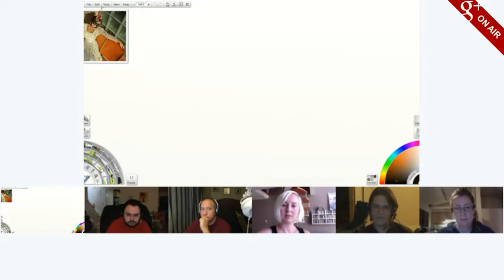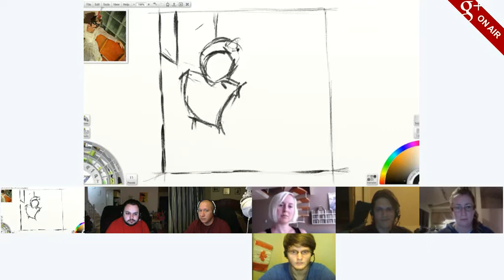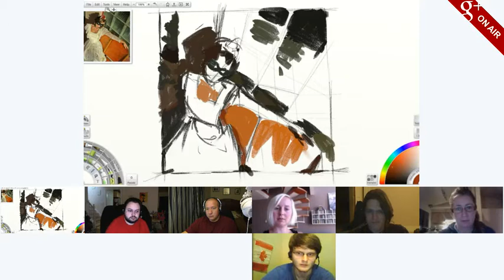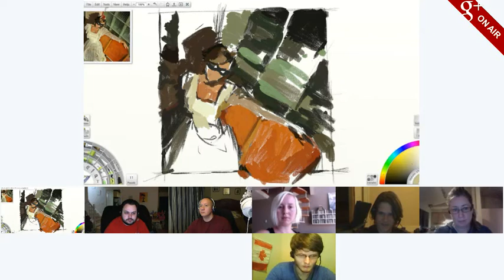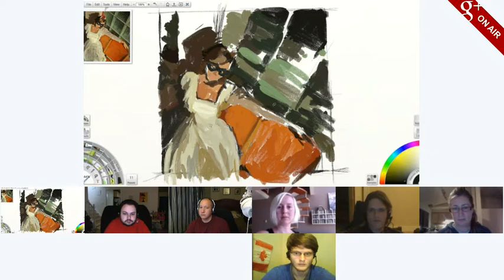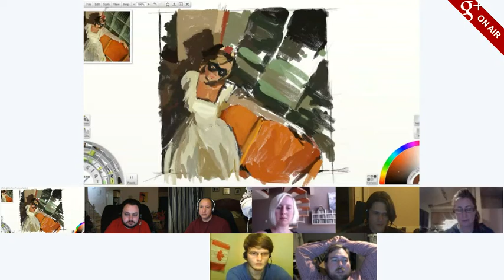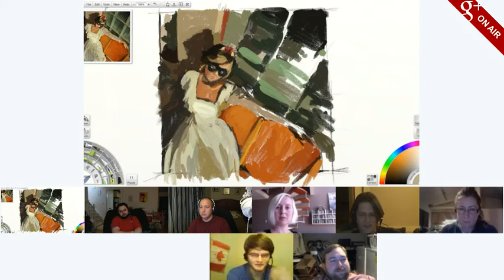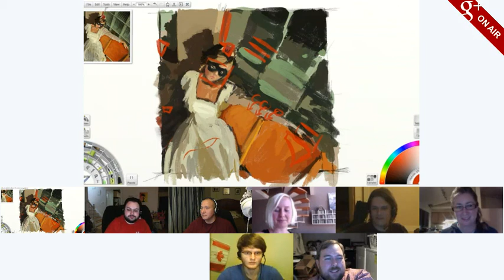Digital Painting 101 - Google Hangout!